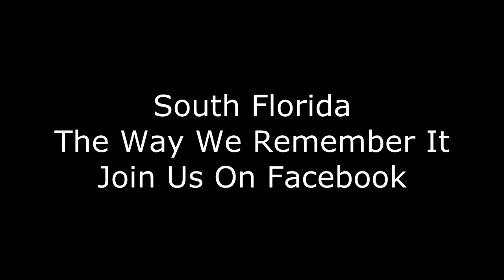Pompano Beach Airpark - A visual History 1940 - 2002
Pompano Beach Florida Airpark - Home of the Goodyear Blimp.
A visual history from 1940 to 2002